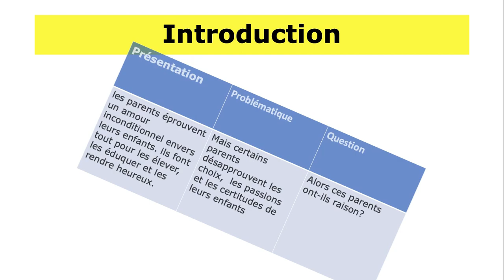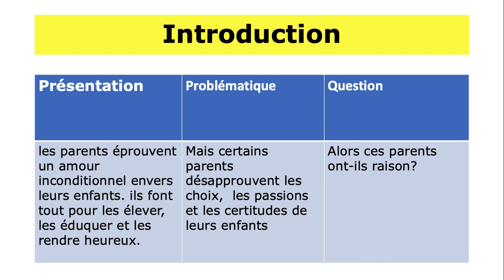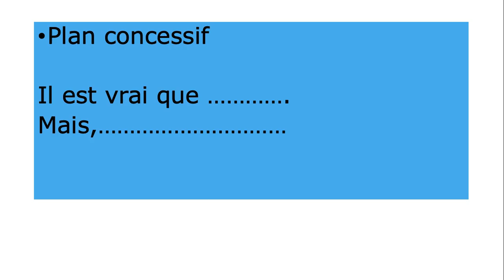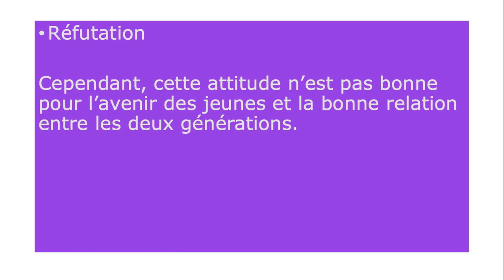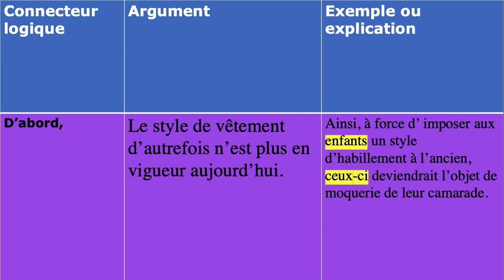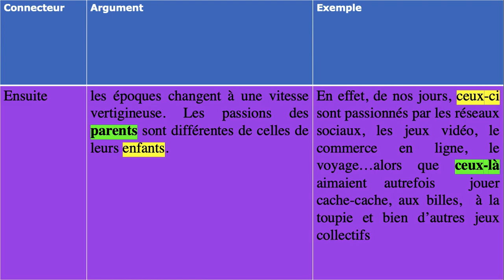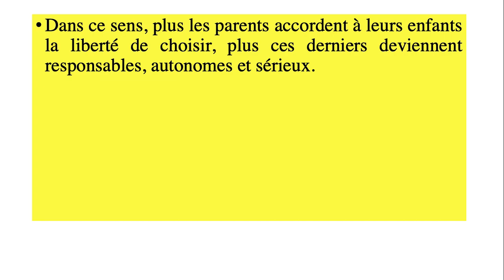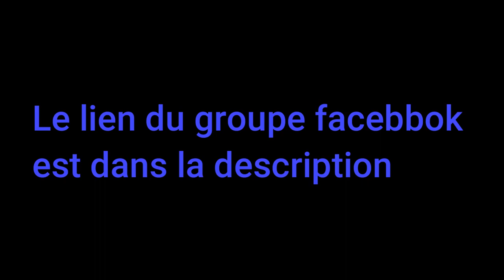(1BAC) منهجية كتابة موضوع انشائي Corrigé Casa settat 2022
Sujet : Dans le texte, Hémon n'accepte pas la décision de son père Créon. Les relations parents / enfants sont souvent difficiles : certains parents sont contre les convictions, les choix et les passions de leurs enfants (style de vie et d’habillement, décisions personnelles ...).
Dans une production écrite argumentée et avec des exemples à l’appui, développez votre réflexion en vous référant à votre expérience personnelle, à votre entourage et à vos lectures.